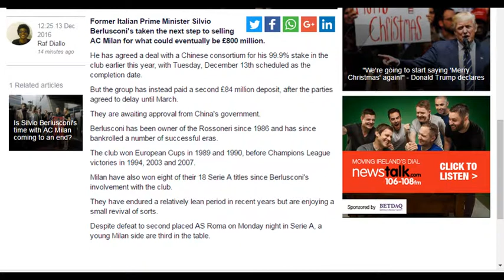Silvio Berlusconi's sale of AC Milan moves a step closer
Silvio Berlusconi's sale of AC Milan moves a step closer  Former Italian Prime Minister Silvio Berlusconi's taken the next step to selling AC Milan for what could eventually be £800 million.

He has agreed a deal with a Chinese consortium for his 99.9% stake in the club earlier this year, with Tuesday, December 13th scheduled as the completion date.

But the group has instead paid a second £84 million deposit, after the parties agreed to delay until March.

They are awaiting approval from China's government.

Berlusconi has been owner of the Rossoneri since 1986 and has since bankrolled a number of successful eras.

The club won European Cups in 1989 and 1990, before Champions League victories in 1994, 2003 and 2007.

Milan have also won eight of their 18 Serie A titles since Berlusconi's involvement with the club.

They have endured a relatively lean period in recent years but are enjoying a small revival of sorts.

Despite defeat to second placed AS Roma on Monday night in Serie A, a young Milan side are third in the table. (I created this video with the YouTube Video Editor